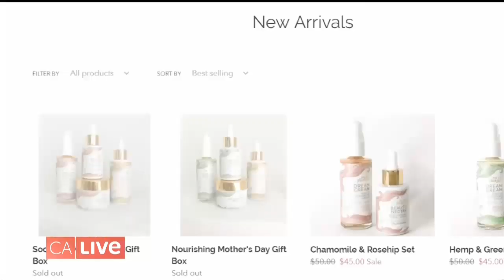Women in Cannabis - Orange County | California Live | NBCLA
OC Women in Cannabis

About NBCLA